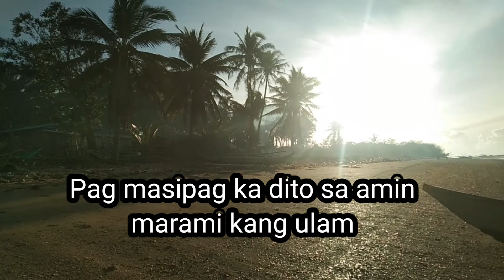Sagana ng Pagkaing Dagat ang Lugar namin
Sagana ng Pagkain Dagat ang Lugar Namin